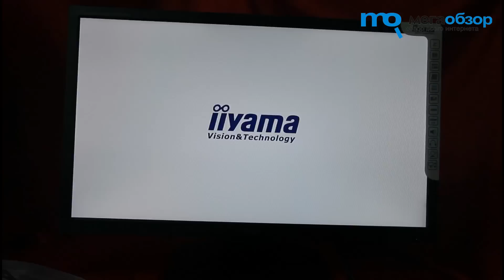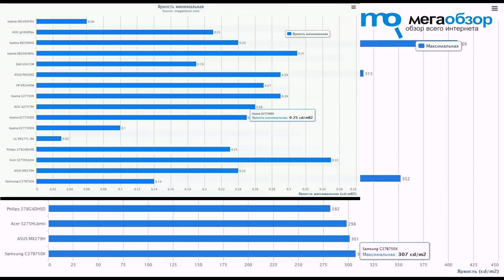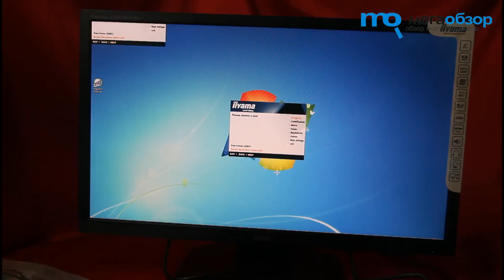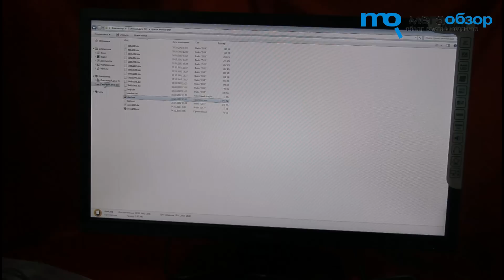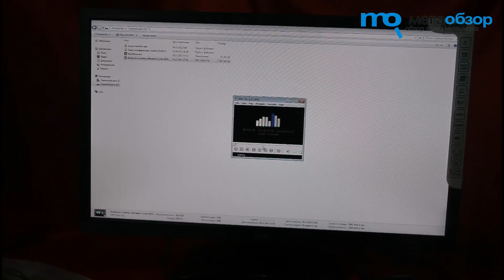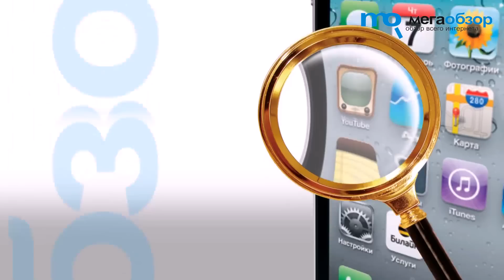Обзор iiyama XB2483HSU